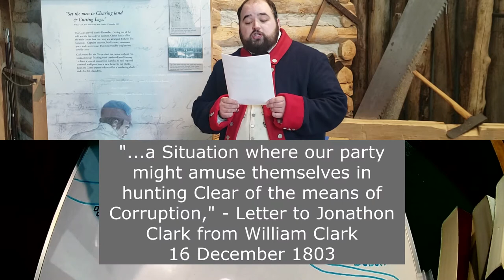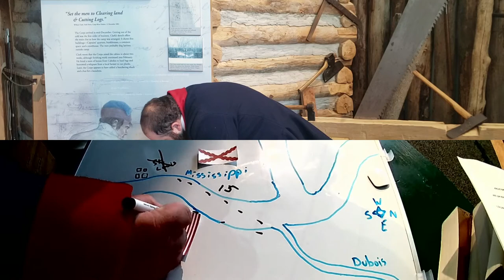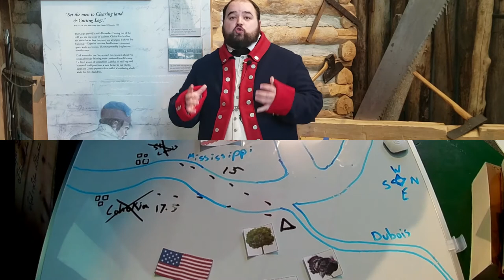Choosing a Winter Encampment at the Confluene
The Lewis & Clark Expedition arrived at their winter campsite on December 12, 1803. The site sat at the confluence of the Mississippi and Missouri Rivers where the River Dubois feeds in. Why did the Expedition choose this location instead of St. Louis or Cahokia? Site Interpreter Ben will break down how politics, resources, discipline, and the proximity of the Spanish all factored into the captains' decision.